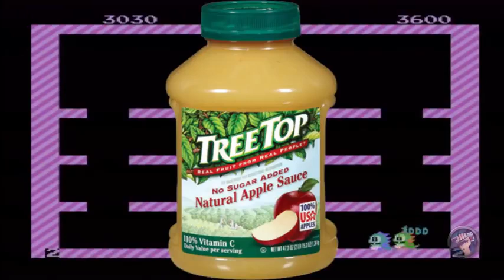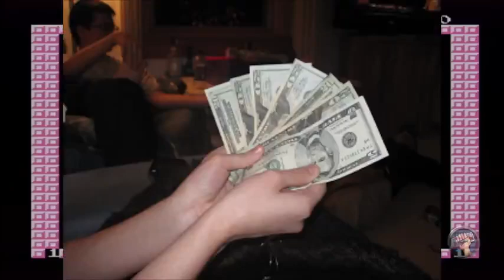72. Bubble Bobble - The Completionist Episode 72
Original Completionist Episodes with Greg